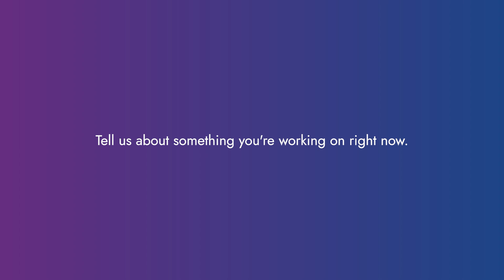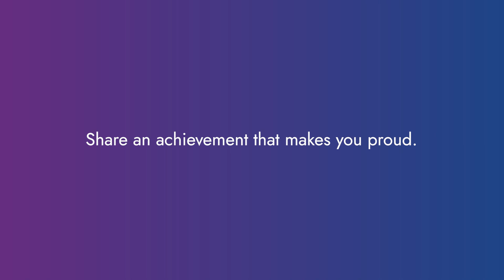Meet Peter, Ronnel, Katrina, Mariel, and Justin, and explore life in Quantrics Tech!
We're looking for passionate innovators and changemakers to join our fast-growing tech team!
Our Qmunity inspires us every day and we believe in investing in their success through training and upskilling programs, developing clear career paths, and supportive management.

Find out how you can take your career to the next level